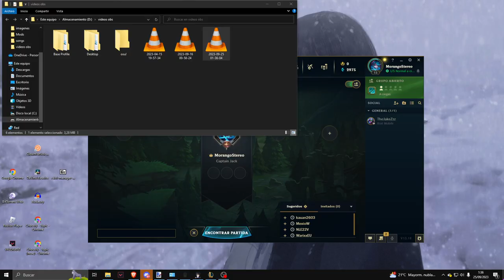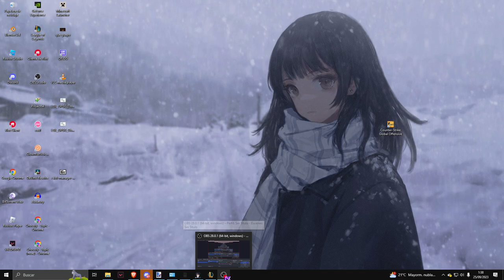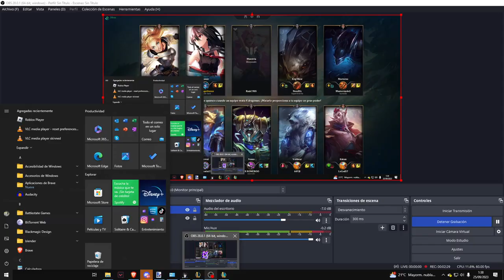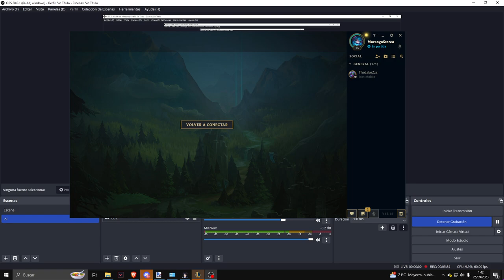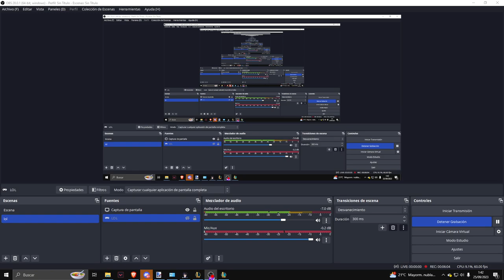VIDEO COOL YASUO LOL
El LoL no se cerraba al principio, y no puedo editar el video porque es un archivo flv F